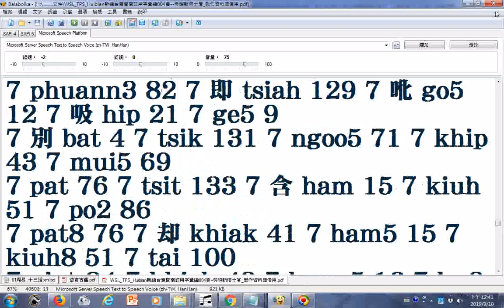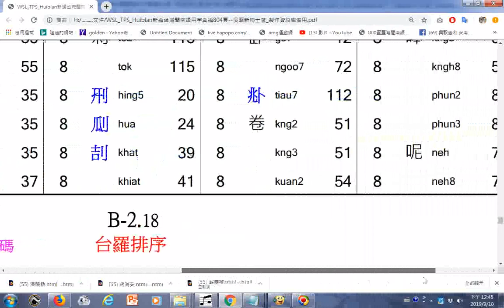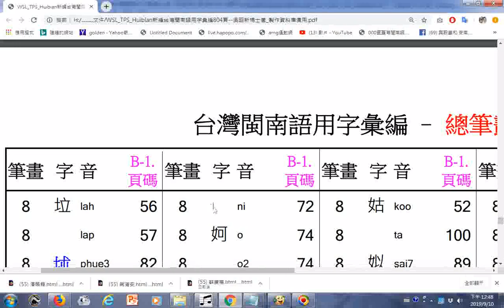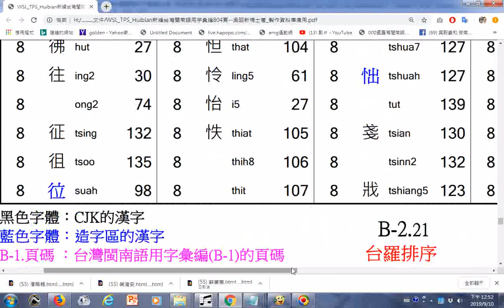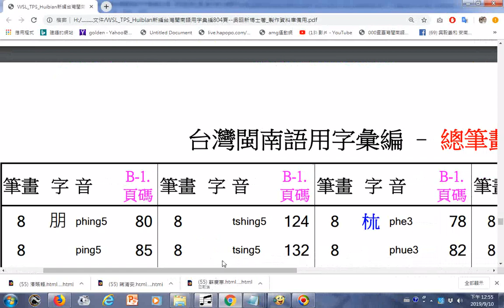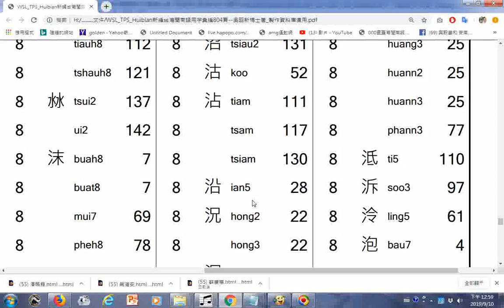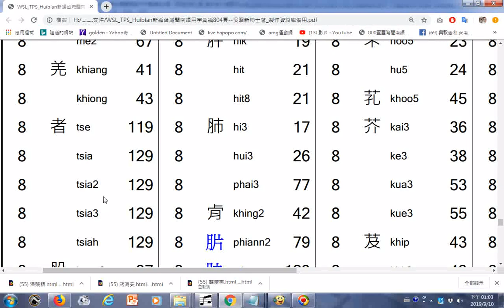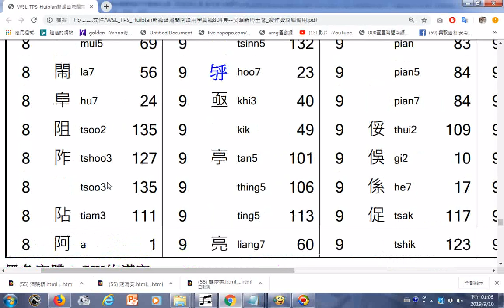Taiwanese閩南語讀音查詢依照漢字筆畫數排序 8畫 參考WSL TPS Huibian新編台灣閩南語用字彙編804頁 吳昭新博士著